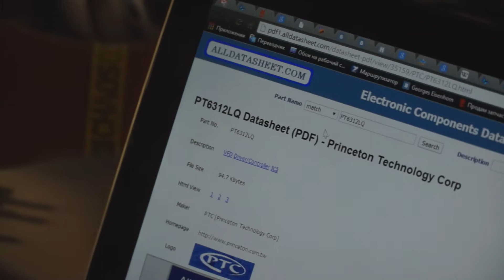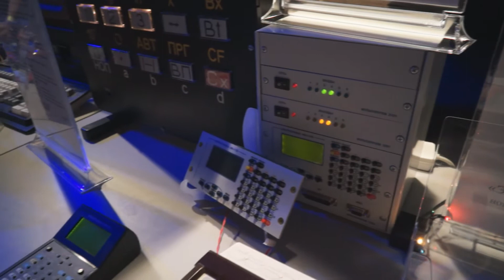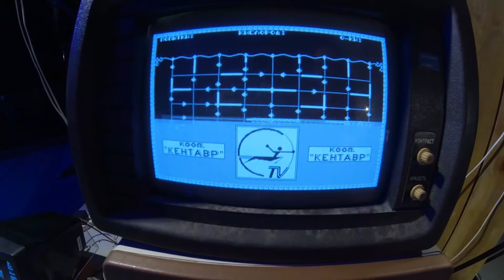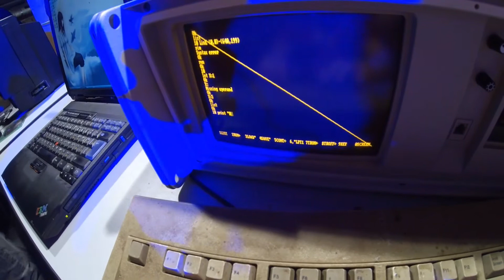CC'2014: Chaos Constructions'2014 report by Frog